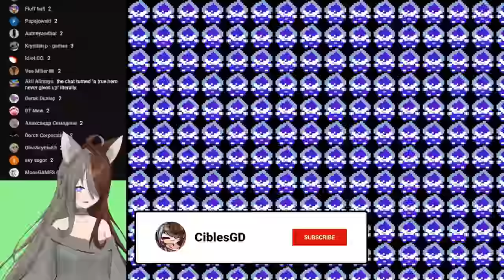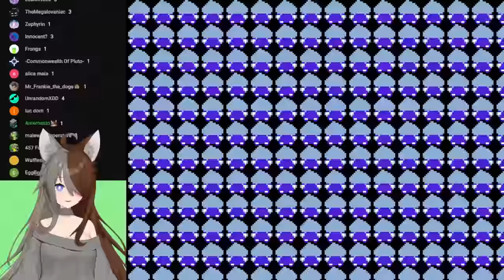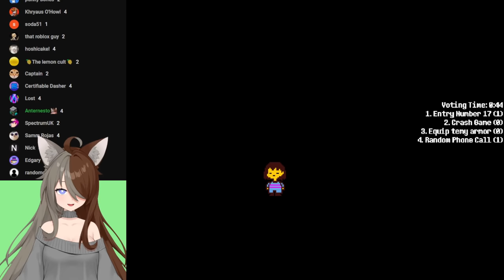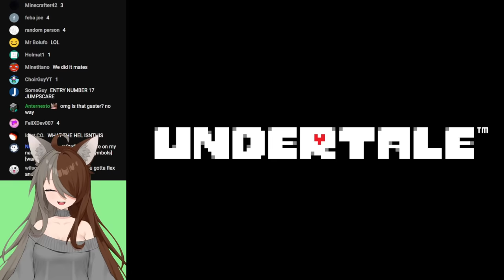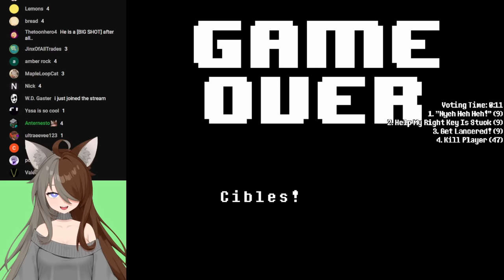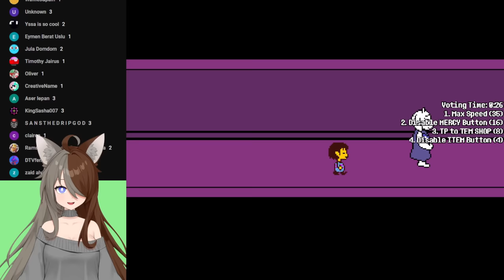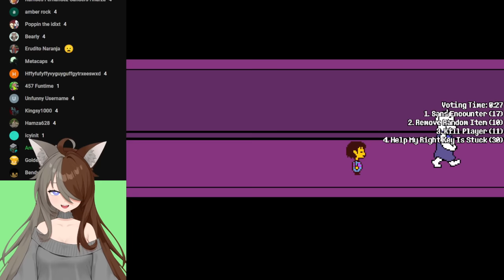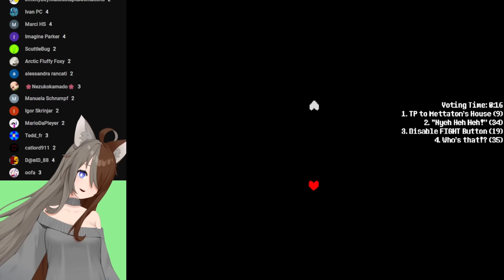Undertale, but YouTube Chat Destroys The Game...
This is Undertale but this time YouTube Chat Destroys my Game via a Chaos Mod and voting.

This is the Undertale Chaos Mod where YouTube Chat gets to vote for an effect to happen in game ever 45 seconds. It gets extremely crazy as we attempted to do Pacifist but failed(?). idk it gets weird!

Shoutout to @DougDoug for making chat voting possible!

Request new effects to be added to the mod by joining the Discord Server

TIMESTAMPS:
None!

Undertale is a game made by Toby Fox. TobyFox also made Deltarune. It features characters such as Frisk Sans Papyrus Flowey Toriel Asgore Alphys Undyne and W.D Gaster. This is a mod so expect to do things like Undertale Genocide but not Deltarune Snowgrave with Kris and Noelle. Deltarune Characters aren't here such as Kris Susie Ralsei Noelle Berdly Queen but Spamton is. I used a little bit of the Undertale OST and Deltarune Soundtrack in this video as well. I hope you enjoy this video of Undertale but YouTube Chat Destroys The Game...